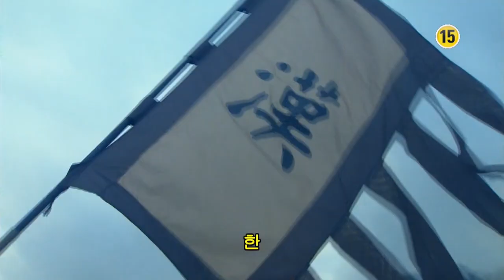송태조 조광윤 07